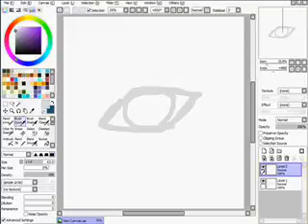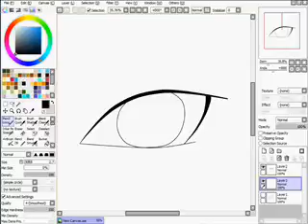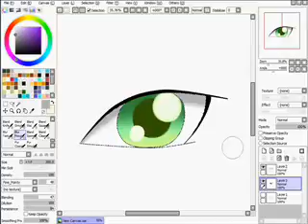SAI MOUSE EYE TUTORIAL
How to draw an eye in sai with a mouse only.